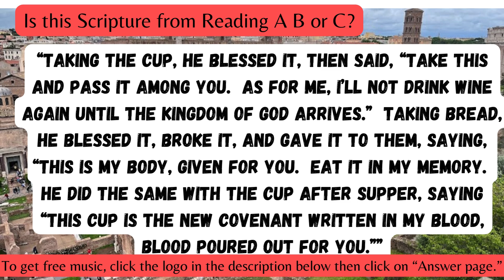Day 113, Read the Complete Bible, Begin the Journey